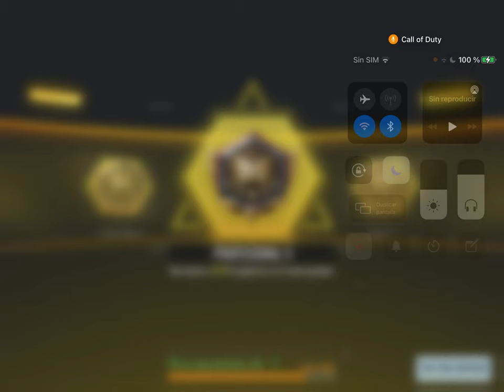RAMBEAUTY RANDOM (BR) - Nº01 CUANDO GANAMOS NO LAS GRABO 01....!!!! ☜ (꒡⌓꒡) (•̪●)=/̵͇̿̿/’̿̿ ̿ ̿ ̿ ̿